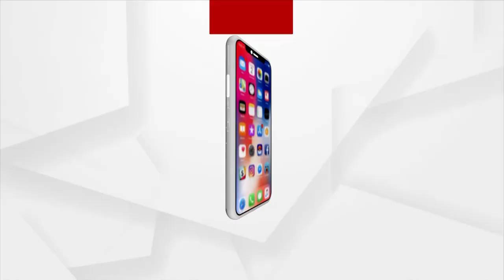Odisha Lalit Kala Academy Organises Exhibition In Sonepur